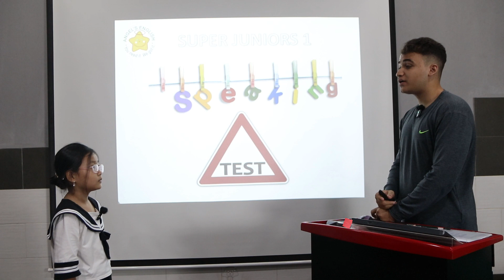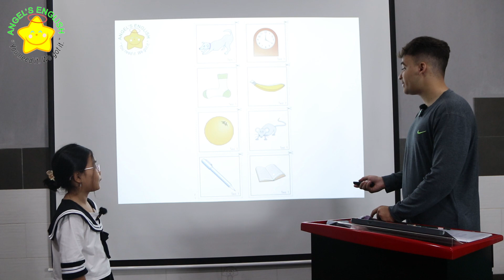Beverly AE16 - Bài kiểm tra Quý II, 2024